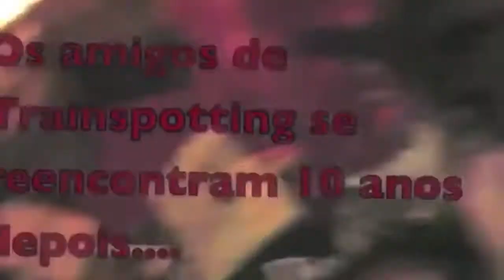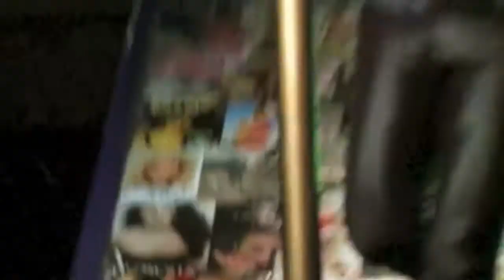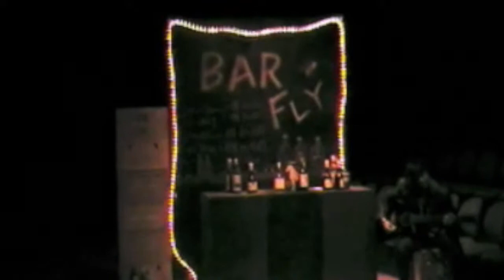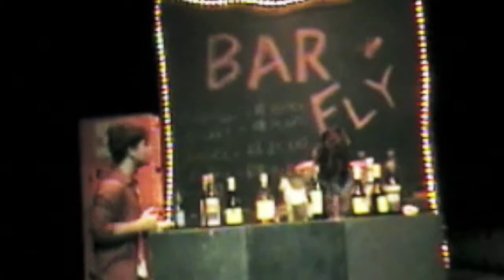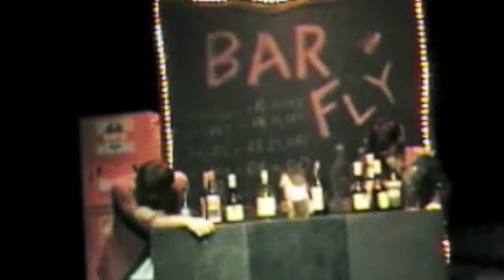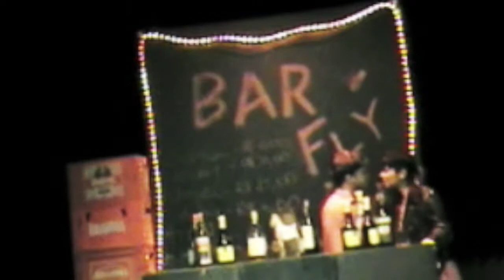cenas de trabalhos Ana